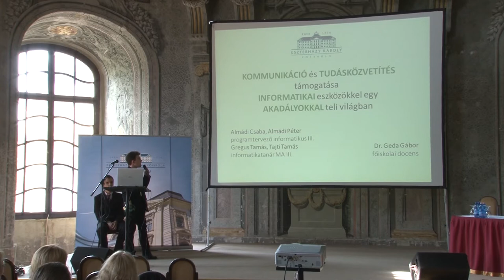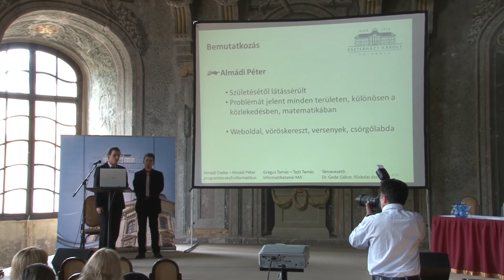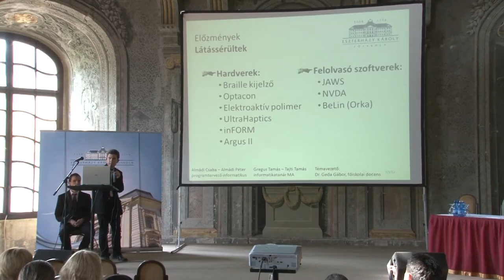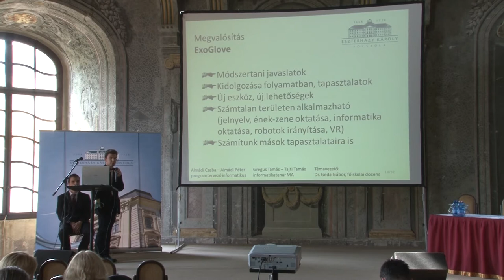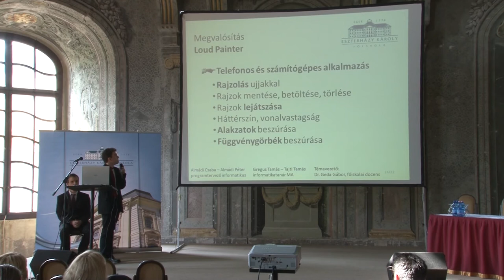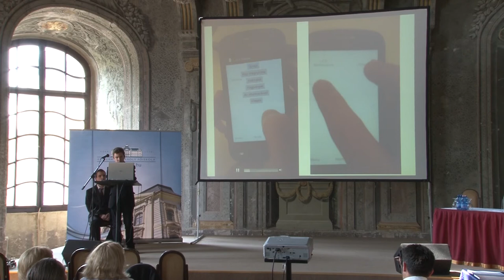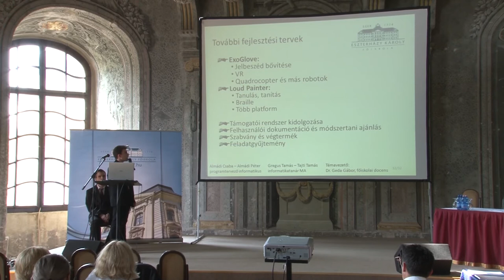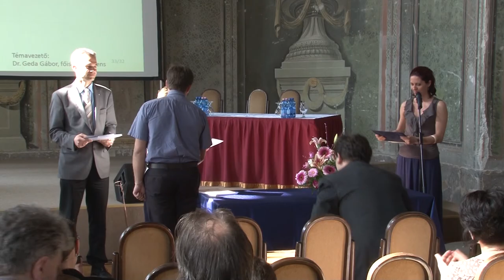OTDK eredményünneplő (2015.05.20)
Téma:
- OTDK Eredményünneplő rendezvény
- Kommunikáció és tudásközvetítés támogatása informatikai eszközökkel egy akadályokkal teli világban, előadók: Almádi Csaba, Almádi Péter, Gregus Tamás, Tajti Tamás
- Az OTDK sikeres hallgatói és az őket támogató témavezetők átvehetik az elért eredményekért járó oklevelet

Megszólalók:
- Valkóné Révai Renáta - Sajtóreferens, Eszterházy Károly Főiskola
- Dr. Reichmann Angelika – Elnök, Főiskolai Tudományos Diákköri Bizottság
- Dr. Papp József – Intézetigazgató, EKF, Történelemtudományi Intézet
- Dr. Ollé János – Tudományos és Nemzetközi Ügyekért felelős rektorhelyettes, EKF